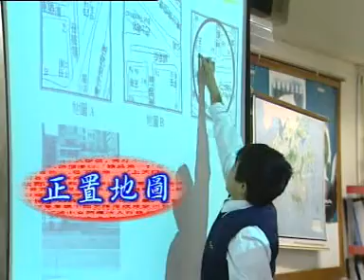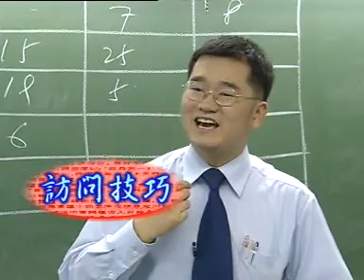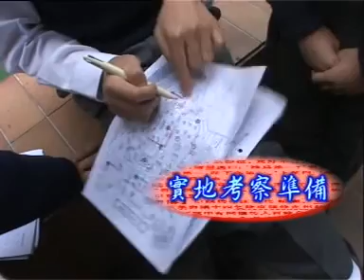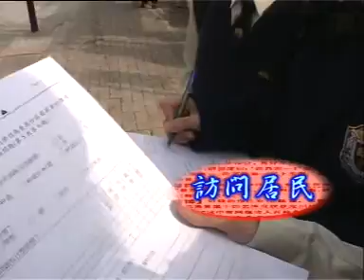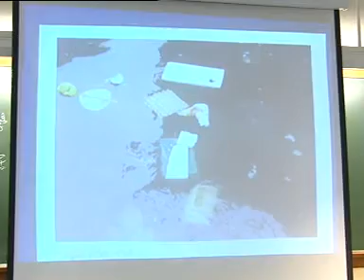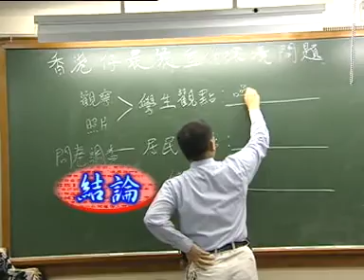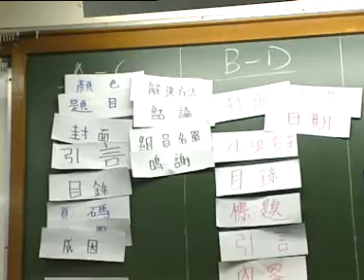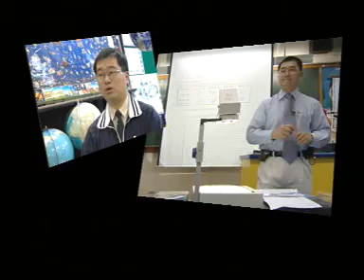ETV 中學個人、社會及人文教育科 - 地區透視 - 香港仔寫真集 (2003)